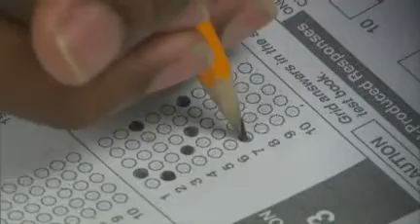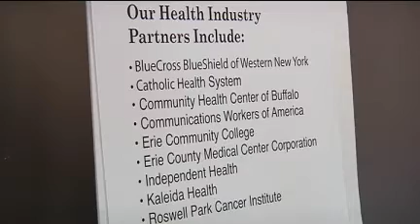Senator Flanagan Discusses State Budget Negotiations On Capital Tonight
Senator John Flanagan (New York State) discusses the ongoing budget negotiations with Capital Tonight host Liz Benjamin – March 24, 2015